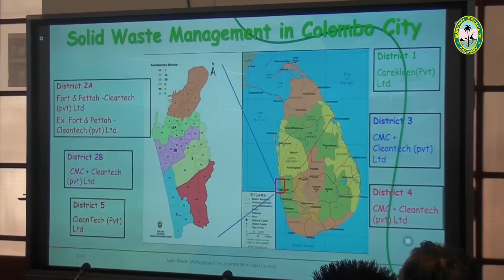Exposure visit of the delegates from the North Thiladhunmathi Atoll Council, Maldives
A delegation from the North Thiladhunmathi Atoll Council, Maldives, visited CMC on February 06, 2024. The purpose of this visit was to observe the works of the Sri Lankan Municipal Council, gain fruitful knowledge by exchanging experiences and ideas, and discuss municipal services, waste management, and changes for the council.
The President of the Council, Council members, Council officers, and the Third Secretary of the High Commission of the Republic of the Maldives were in the delegation.
The Municipal Commissioner, Mrs. J.M. Bhadranie Jayawardhana, Deputy Municipal Commissioner (Engineering Services) Eng. Mrs. R.M.L.D.Bandara, Heads of Department, and Directors were present at the event.
Director Engineering (Solid Waste Management) Eng. Ms. Shahina Mysan delivered and explained a presentation on Solid Waste Management. Later, the delegation participated in a site inspection at the Kerawalapitiya dumping station, where they received great exposure to CMC’s Waste Management initiatives.